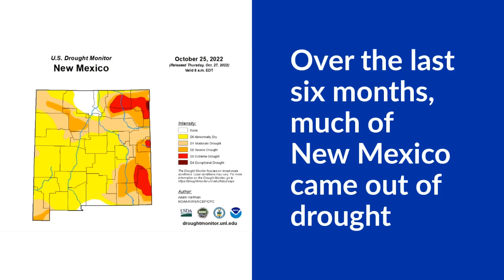How has New Mexico's drought status changed?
Over the last few months, the water situation across New Mexico has improved dramatically. Last year, portions of the Rio Grande ran dry. This year, the data paints a different picture.